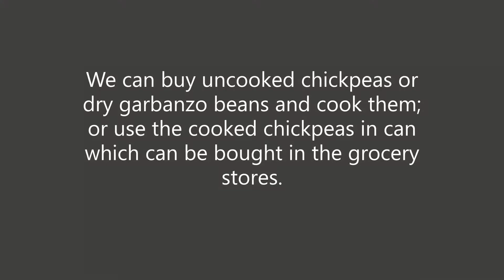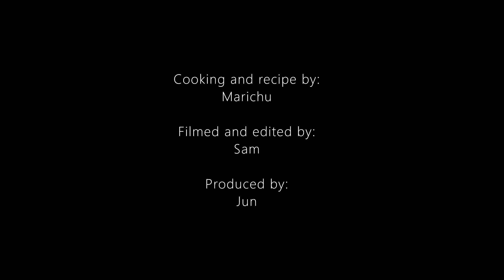010 Chickpea Falafel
Falafels are one of the most widely recognized foods from the Middle East. Our version is deliciously nutty and herby chickpea (garbanzos) patties that are good in sandwiches, salads and of course with rice. The cumin gives a strong flavor to it so you can adjust the amount to your taste preference.

Ingredients: (Adjust the amount of salt to taste or medical restrictions.)

-chickpeas or garbanzo beans
-sesame seeds
-onions
-garlic
-cumin powder
-ground black powder
-celery
-chickpea flour
-baking soda
-salt
-smoked paprika (optional)
-kalamansi juice